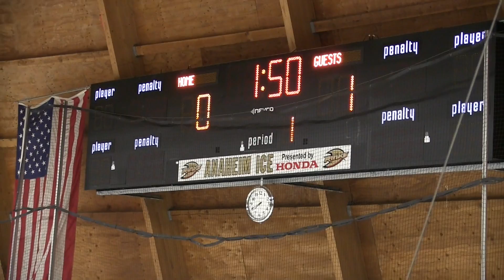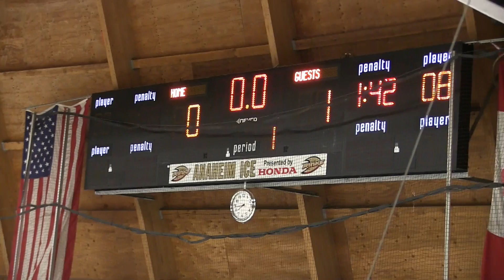LAJK vs Ducks Orange 5-28-16 Period 1